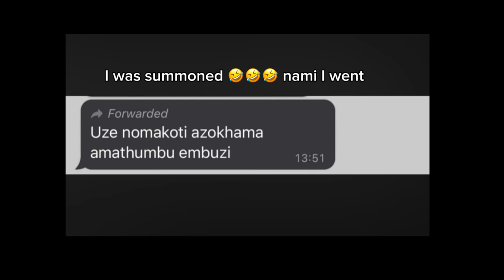In my young makoti era